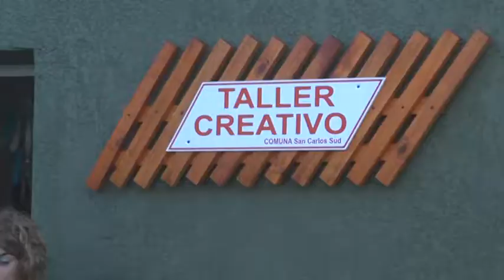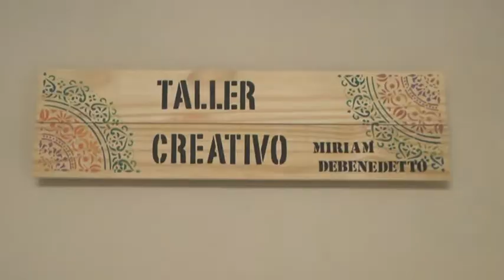MIRIAM DEBENEDETTO – PROFESORA DE TALLER DE ARTE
NUEVO ESPACIO EN EL SUM COMUNAL